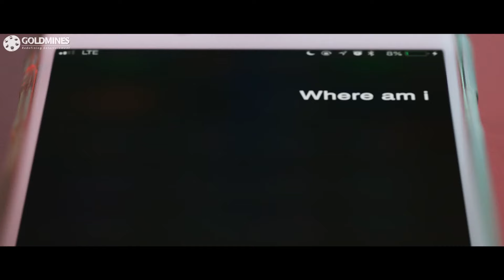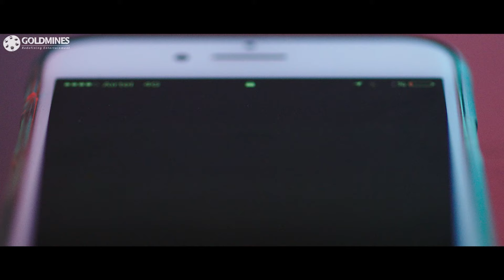Kee (Part - 11) l Jiva Thriller Blockbuster Tamil Hindi Dubbed Movie l Nikki Galrani, Anaika Soti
Siddharth, a hacker who is blessed with a happy family, falls in love with a girl. However, his life changes drastically when he becomes a victim of cyberbullying that leads him to another hacker.

Movie:- Kee (2019)
Starcast:- Jiiva, Govind Padmasoorya, Nikki Galrani, Anaika Soti, RJ Balaji, Rajendra Prasad, Suhasini
Directed by:- Kalees